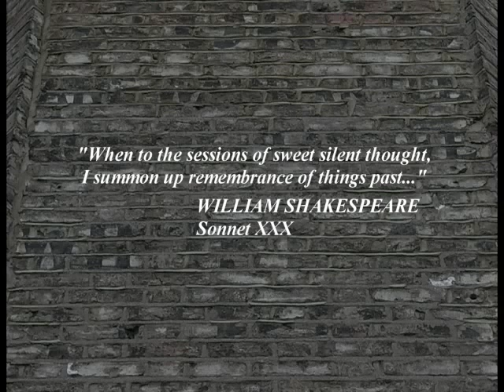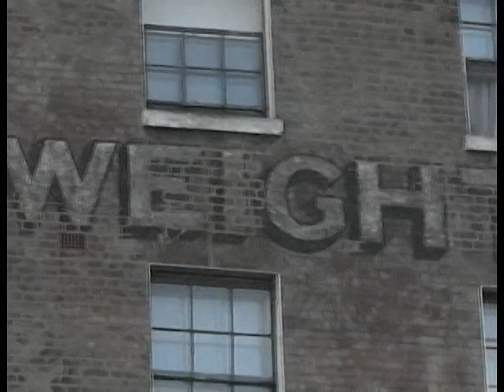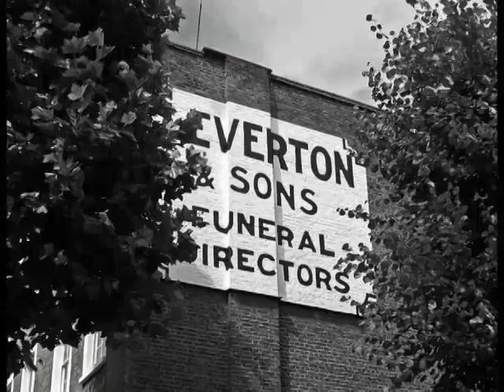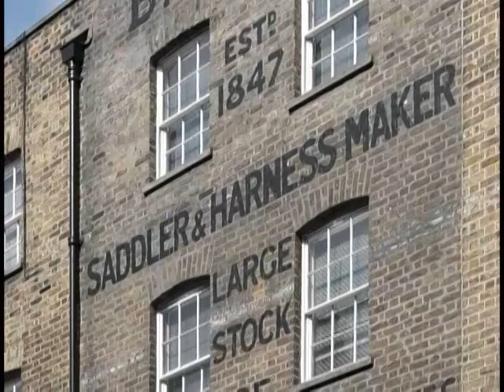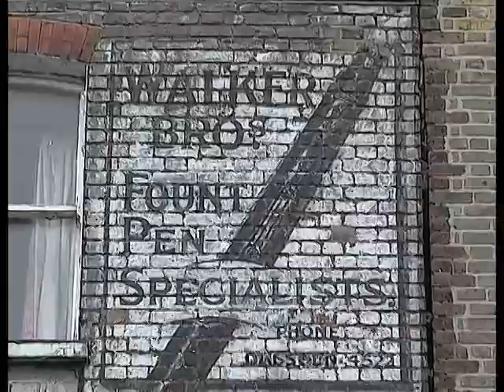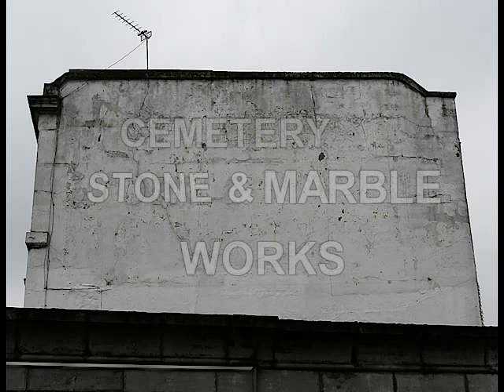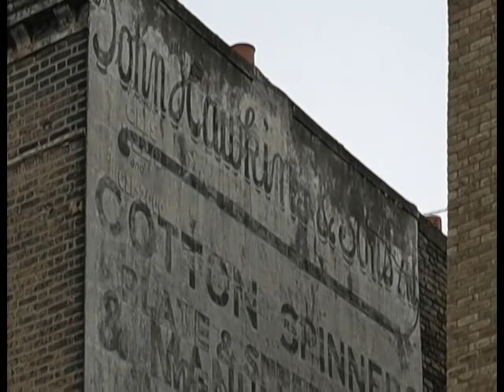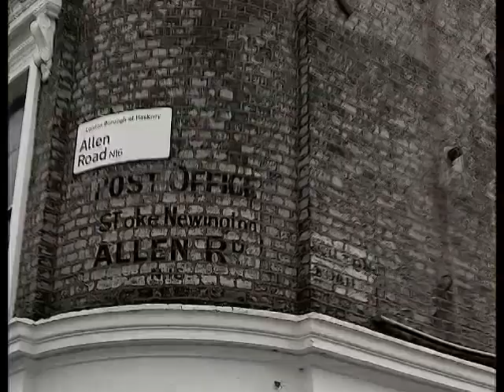The Nostalgia of Old Signs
As I walked around the city streets, my eye was drawn to those old signs, that some call Ghost Signs, the fading artefacts of the foreign country that was the past.
Part of the series, London Films.